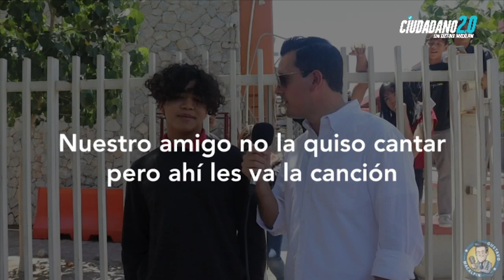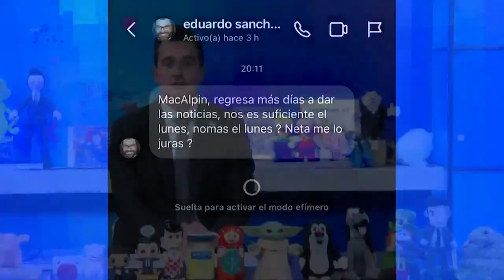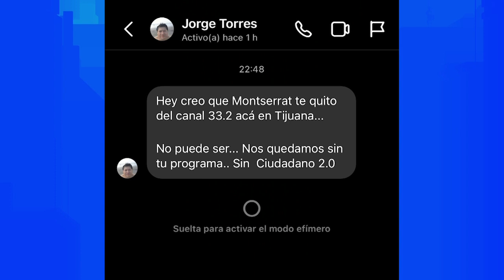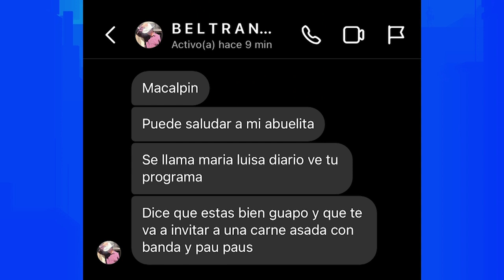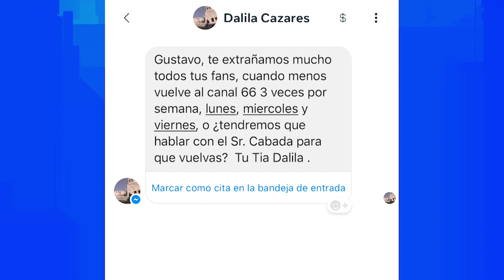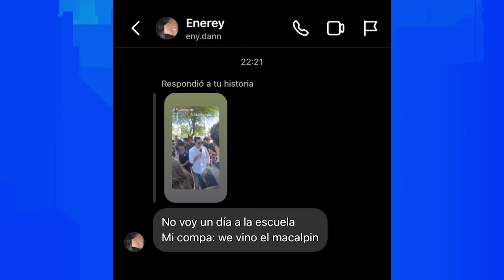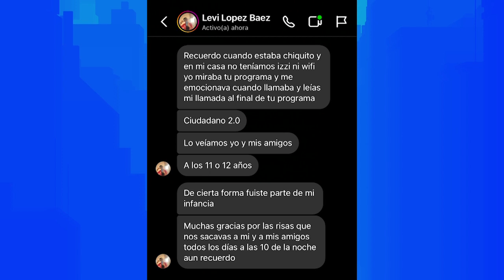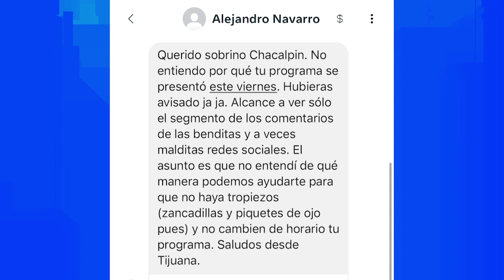Muy tarde para renunciar | Ciudadano 2.0